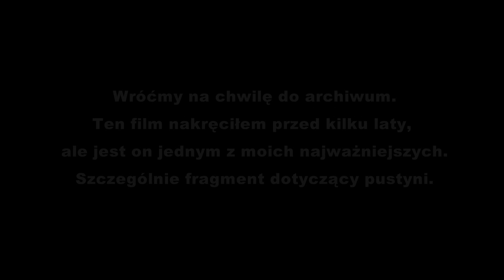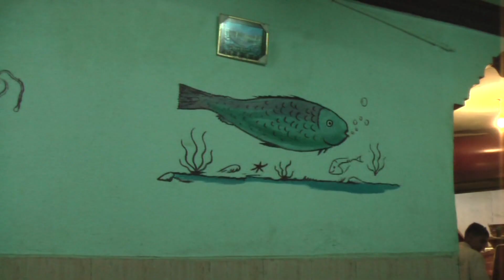Maroko i Sahara Zachodnia. Podróże i filmy Mariusza Kurca.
Podróż przez Maroko i Saharę Zachodnią. Mimo że upłynęło już kilka lat od tej wyprawy, film zawiera wciąż aktualne refleksje. Polecam szczególnie fragment dotyczący przeżyć na pustyni.
Zapraszam do zakupu i lektury mojej książki